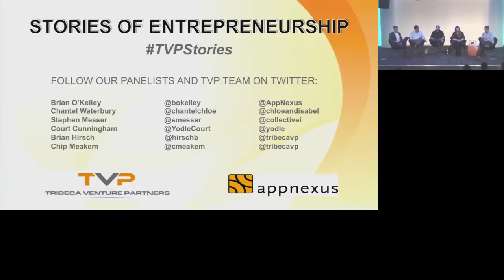Stories of Entrepreneurship: Team Culture, Hiring & Firing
Chantel Waterbury (Chloe + Isabel), Court Cunningham (Yodle) and Brian O'Kelley (AppNexus) discuss company culture, hiring and firing at startups.  Clip from Stories of Entrepreneurship event at AppNexus in New York City on October 20, 2014.